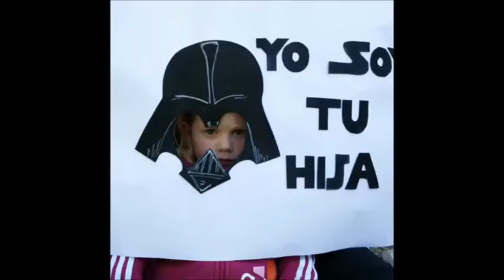Día del padre - starwars -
yo soy tu hij@ . ¡¡Feliz día del padre!!!